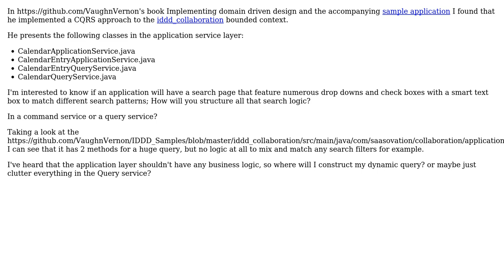Software Engineering: How does a search functionality fit in DDD with CQRS? (2 Solutions!!)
Software Engineering: How does a search functionality fit in DDD with CQRS?

With thanks & praise to God, and with thanks to the many people who have made this project possible! | Content (except music & images) licensed under CC BY-SA | Music | Images & others | With thanks to user Tuukka Haapaniemi user Songo user Rafal Luzynski and the Stack Exchange Network Trademarks are property of their respective owners. You are responsible for your own actions.